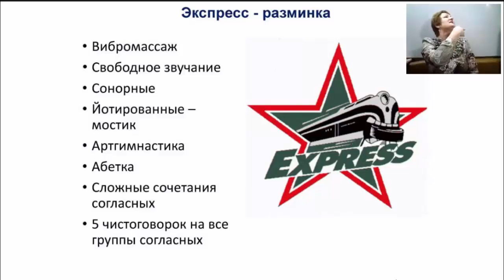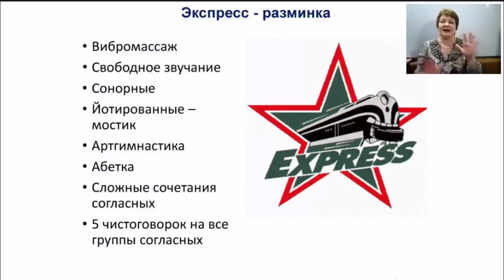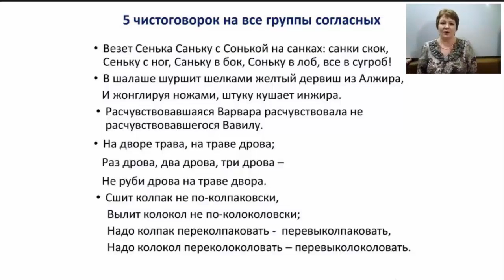Голосовая экспресс разминка